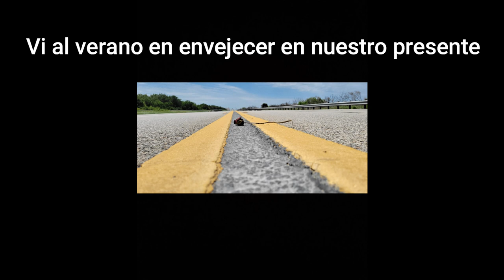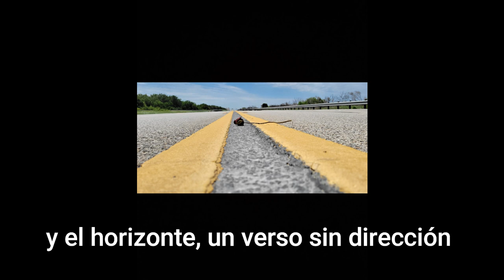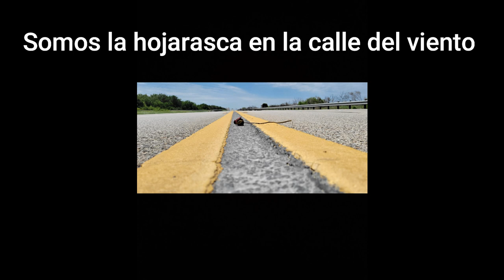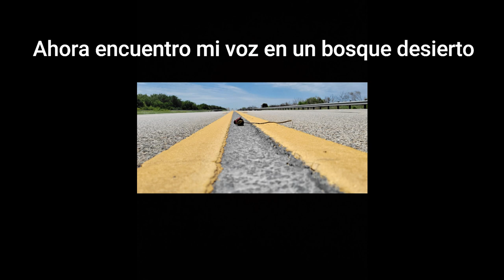En la calle del viento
En la calle del viento  es un poema del poeta Diego M. Eguiguren, extraido del libro El balcon de la Espera, y musicalizado por Jose Pasco. Este video es tambien el nuevo sencillo del cantautor.
Cuento con la autorizacion del autor Diego M. Eguiguren para musicalizar y distribuir la cancion cuya letra es en si misma el poema En la calle del viento.
Toda la musica fue creada por Jose Pasco, melodias y arreglos, excepto los aregleglos de bateria que pertenecen a Alvaro Barrios,.